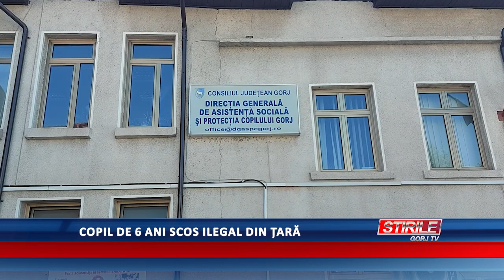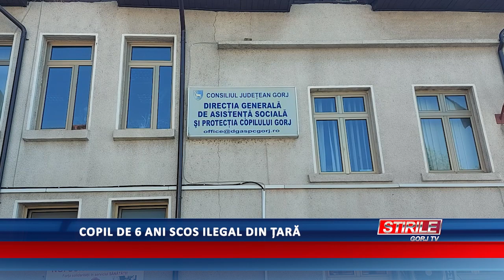Copil de 6 ani scos ilegal din țară